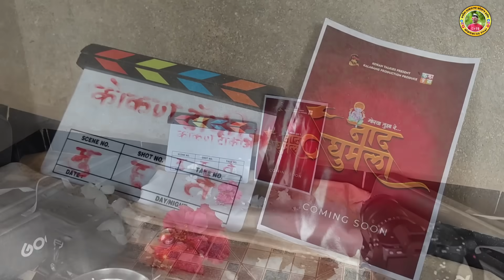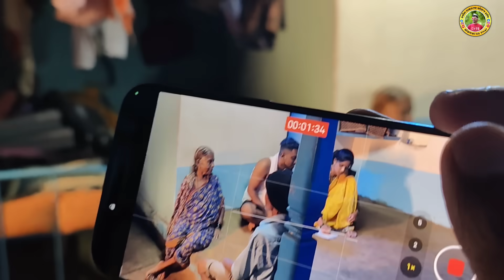मी आणि आजीने पहिल्यांदाच केलं गणपतीच्या नवीन गाण्यामध्ये काम 🤩पहिलाच अनुभव🤗Nad Ghumla song BTS🤗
नमस्कार मित्रानो स्वागत आहे आमच्या कोकणकर RG Vlogs या नवीन
 चैनल वर... आमच्या वीडियो तुम्हाला कशा वाटताता नक्की कळवा... आणि कोकणातील परंपरा,सण,उत्सव, जाकडी,नमन विविध कला तुमच्यापर्यंत पोहोचवन्याचा पर्यंत करत आहे.. आमच्या कोकणकर RG Vlogs या यूट्यूब चैनल ला subscribe करा आणि घरबसल्या कोकणदर्शन नक्की करा..
आपलाच राहुल दिपक घवाळी RG